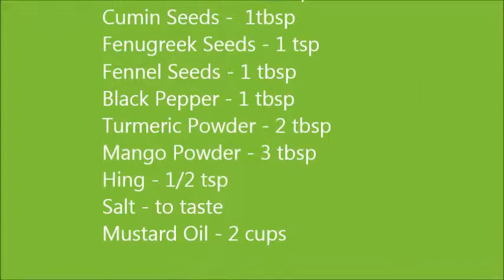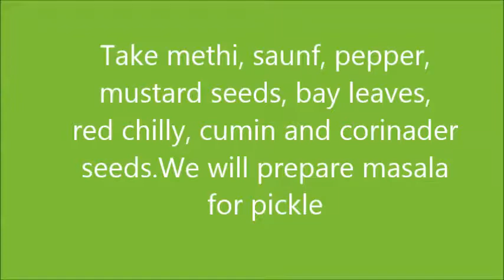Bihari Green Chilly Pickle Recipe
Green chilly pickle recipe is a simple achar made with fresh long green chillies. Indian spices like Coriander seeds , mustard, cumin, fenugreek and mustard oil are roasted and and powdered to make an aromatic flavorful mixture and mixed with chillies.

INGREDIENTS:
Fresh green chillies - 250 gms
Mustard seeds/Rai - 2 tbsps
Coriander seeds/Dhania - 1 tbsp
Cumin Seeds/Jeera - 1 tbsp
Fenugreek seeds/Methi - 1/2 tbsp
Red chilly - 5-6 nos.
Fennel seeds/Saunf - 1 1/2 tbsps
Turmeric powder - 1 tsp
Bay Leaves - 4-5 nos.
Salt - 2 tbsps
Mango Powder - 3 tbsp
Steps:
Dry roast each of the spices till light brown. Coarsely grind mustard seeds, fenugreek seeds, coriander seeds,cumin seeds, red chilly, bay leaves and fennel seeds to a powder. Set aside.
Wash the green chilis, remove the stalks, dry them. Slit the chillies. You can chop them into i 1/2" or 3/4" pieces.
Place the green chillies in a stainless steel or ceramic bowl.
Add the turmeric powder, Mango powder, hing and salt and mix well. Add the coarsely ground spice powder and mix.
Heat mustard oil till smoking hot and turn off heat. Let it cool down for few minutes.Pour the hot oil over the green chillies. Mix well .
Remove to a sterilised glass bottle, cover the top with a cotton cloth and place in the hot sun for 2-3 days.
You can use the pickle from the second day of preparation.
The pickle bottle can be stored in a moisture free place at room temperature for few months.
Serve the pickle with pulka, roti or paratha.